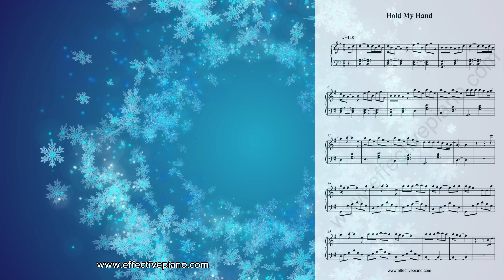Hold My Hand - Lady Gaga | Intermediate Sheet Music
🎹 Indulge in the emotional and therapeutic journey of Lady Gaga's "Hold My Hand" with our piano sheet music video on YouTube. This video is a dynamic display of the score and the corresponding piano performance, perfect for those seeking relaxation and aural comfort. Experience the song's powerful message of resilience and support through the intimate language of piano keys.

Dive into the detailed sheet music and let the melodies of "Hold My Hand" guide you through its soothing narrative. Our video is not just a performance but a gateway into the soul of the music, offering a unique perspective on the song's composition and emotional depth.

🌟 We invite you to enhance your musical experience by downloading the official sheet music in PDF format. Learn to play "Hold My Hand" at your own pace, in the comfort of your space. Whether you're an aspiring pianist or a dedicated fan, this sheet music will allow you to connect with Lady Gaga's music on a deeper level.

Experience the healing power of music with "Hold My Hand" by Lady Gaga. Download the sheet music now and let the music embrace you with its message of hope and perseverance. This is more than just a song; it's a musical embrace that cradles the spirit.